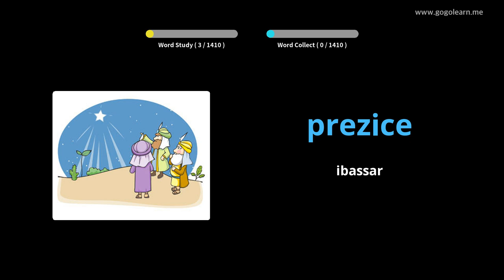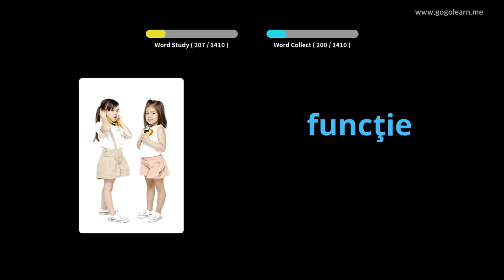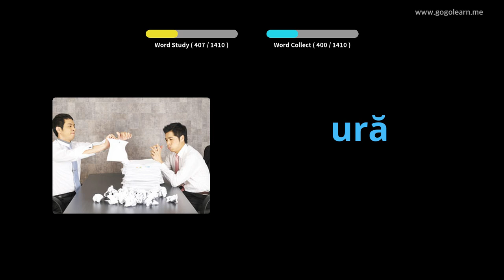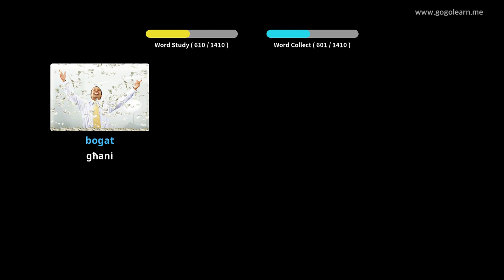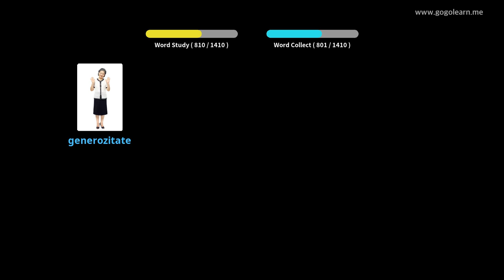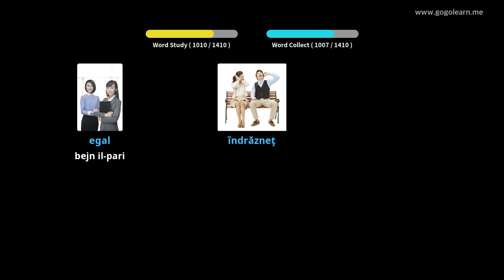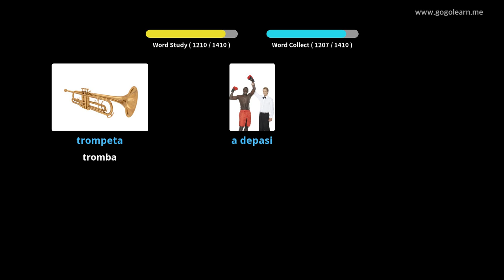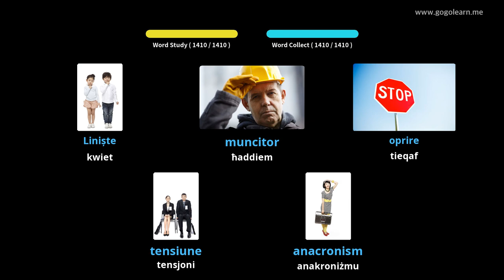Vokabularju Rumen Bażiku | Golearn